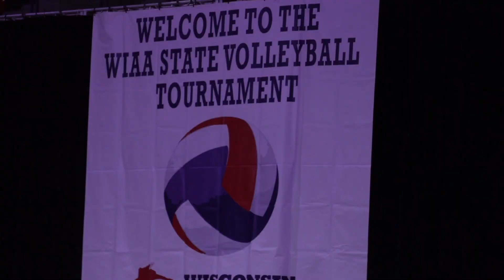Ocon Raccoons Exorcise Their Skills, Sweeping Burlington Demons and Leaving the Court Haunt-Free!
Witness the exhilarating triumph of the Oconomowoc girls volleyball team as they swept Burlington in a spectacular performance at the WIAA D-1 state quarterfinals held at the Resch Center! In a thrilling match, the Raccoons showcased their prowess, securing victory with impressive scores of 25-23, 25-14, 25-13.

Senior superstar Lilly Wagner led the charge, tallying an outstanding 31 assists, while the unstoppable sophomore Marlee Sivak hammered an incredible match-high 17 kills, leaving fans in awe of her skill and precision. The team's serving game was on point, delivering seven aces that kept the opponents on the back foot throughout the match.

With an impressive record of 40-3, the second-seeded Oconomowoc team is now gearing up for an epic showdown in the D-1 state semifinal. Mark your calendars for the electrifying clash against third-seeded Appleton North (33-7), scheduled for 7:30 p.m. on Friday. Don't miss a minute of the action as these talented athletes battle it out for victory and a chance to secure their spot in the finals!

Let's cheer them on as they aim for glory and show the world the true spirit of champions! 🏆🎉 OconomowocVolleyball StateChampionshipJourney GameOnFire 🚀